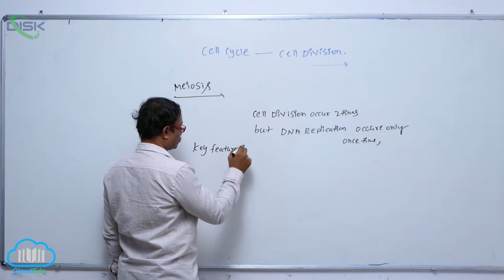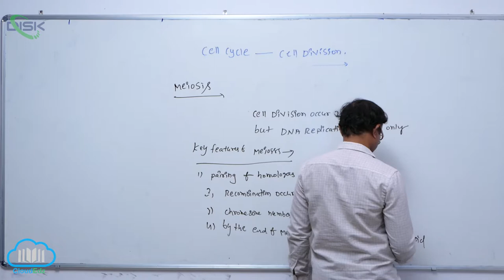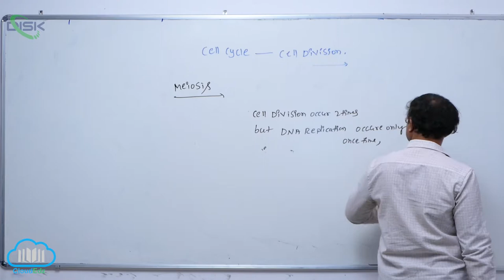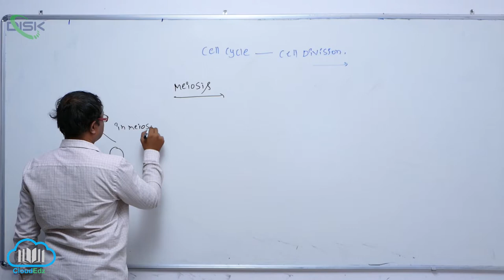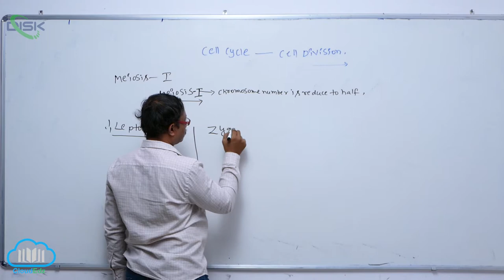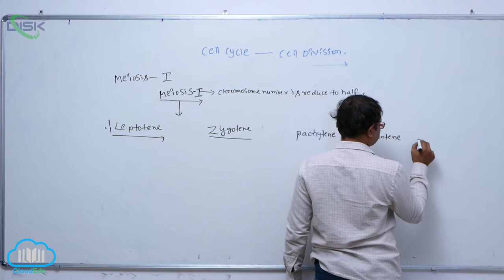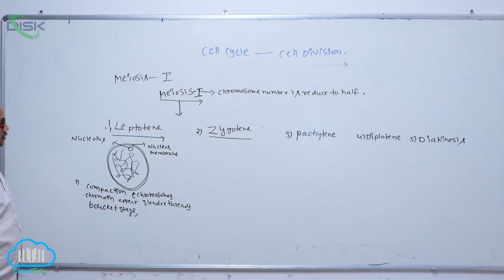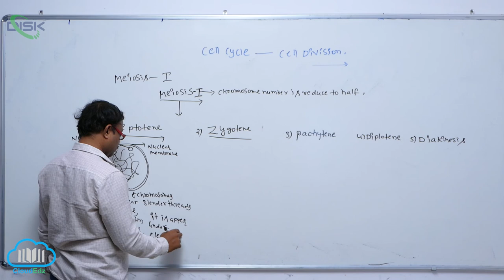Meiosis & Significance of Meiosis || Meiosis 4 || Disk Telangana